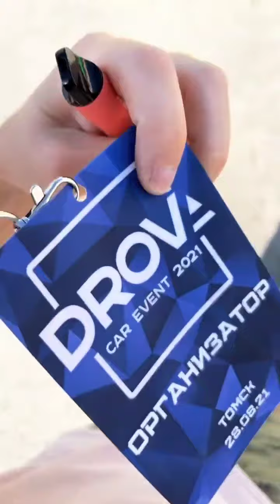Данила Скоробогатов (Instagram stories от 28.08.21)